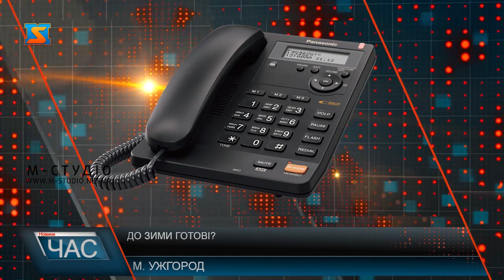До зими готові?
Перший сніг випав неочікувано на початку місяця, у ніч з 1 на 2 грудня, – і одразу халепа як для пішоходів, так і для водіїв, а найбільше – для дорожників. Адже не всі ще підготувалися належним чином до погіршення погодних умов. Не обійшлося і без колапсів на дорогах краю – про це свідчать численні коментарі, фото та відео у соцмережах.